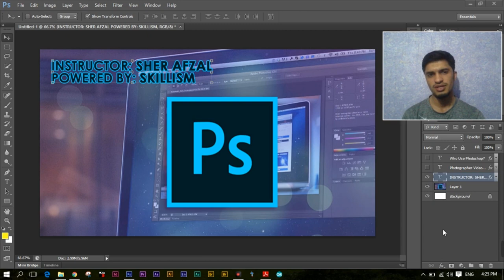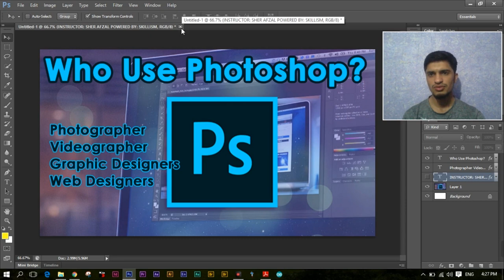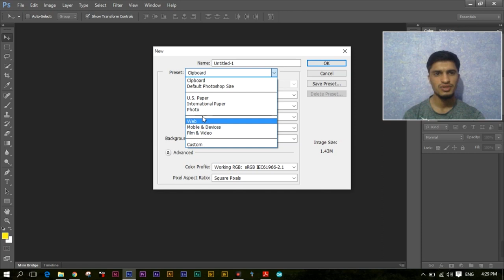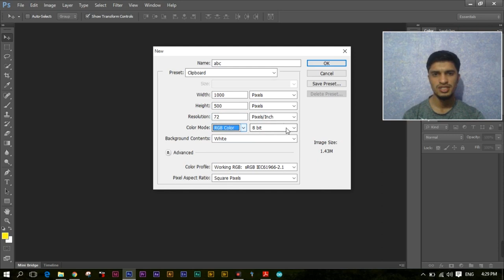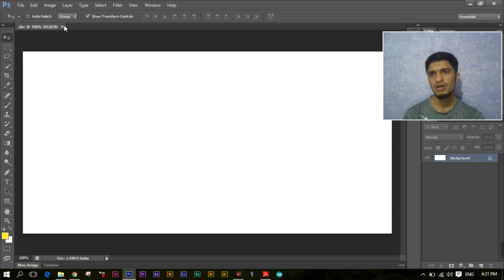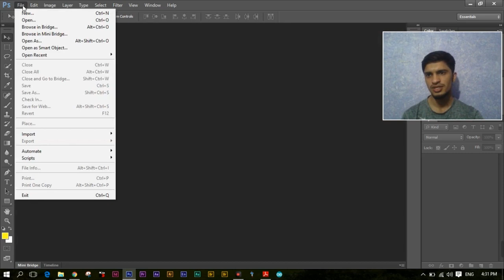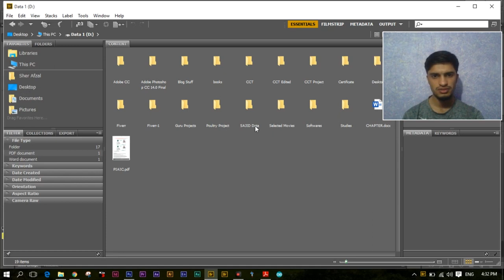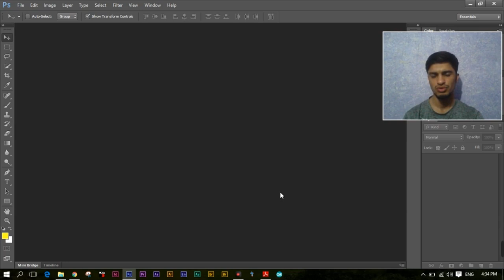Introduction and Interface | Photoshop Training - 01 | Skillism | Sher Afzal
Photoshop is widely used software by Adobe. It makes your task done by its variety of Tools. In this video I discussed Interface and Usage of Photoshop.